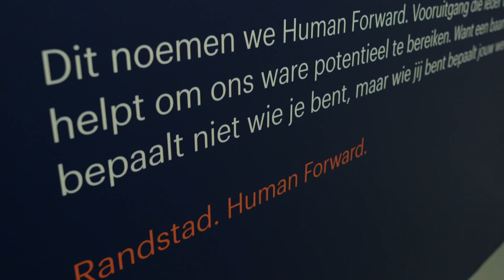Randstad flagshipstore The Hague